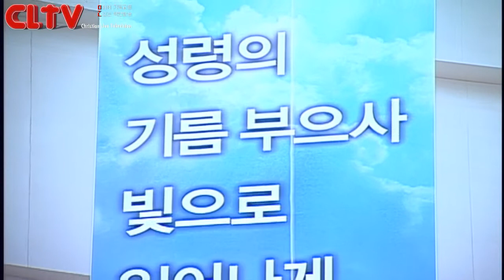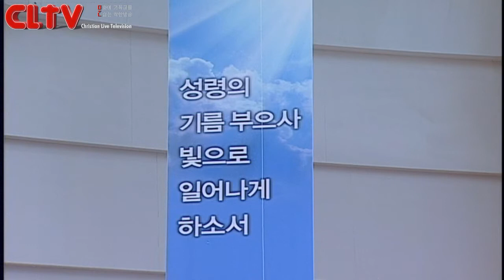CLTV파워메시지(HD)_할렐루야교회(김승욱목사)_2015.1.11_'하나님의 얼굴 빛을 우리에게 비추사'